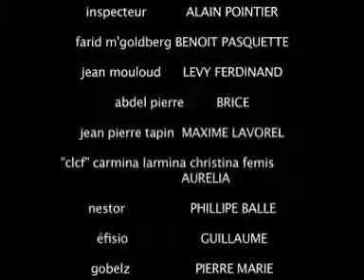Creme Brulée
Court de Fin d'Année
thème imposé: Mamma Galledou la jeune fille qui c'est fait bruler dans un bus a Marseille

Voila voila donc un court métrage pété pas fini de monter et avec un bande son lamentable

Make up by La Fleuj